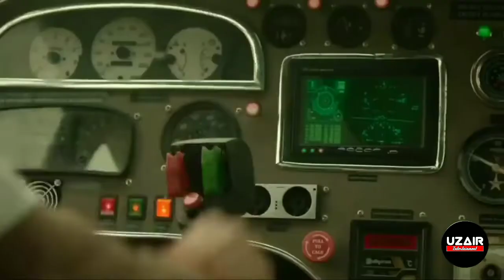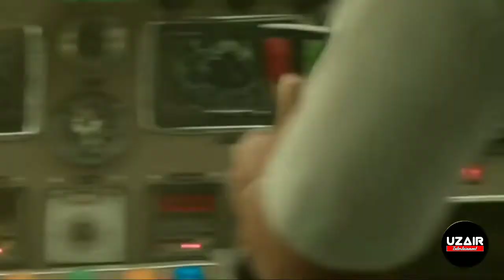How to Stop a Helicopter 🚁🚁 Ft. Bollywood Vs Hollywood | Uzair Entertainment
You a Going to watch 90s Indian Super Hero Dharmendra Vs Modern Bollywood Super Hero Satya Vs Hollywood Super Hero Captain America